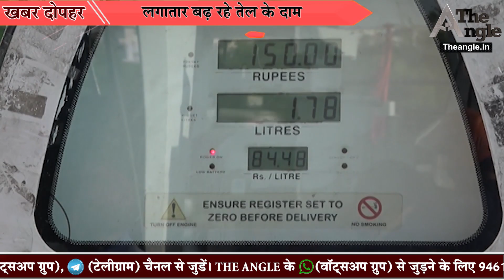वसुंधरा राजे को सीएम चेहरा घोषित करने पर घमासान/Furore over declaring Vasundhara Raje as CM face